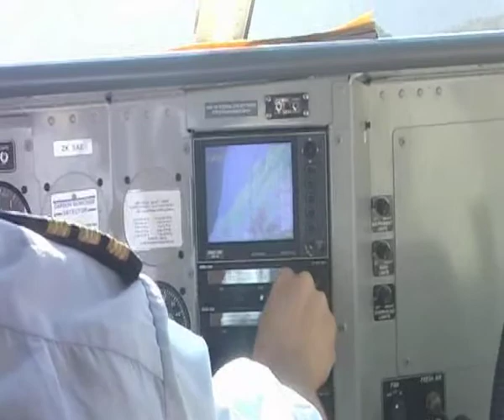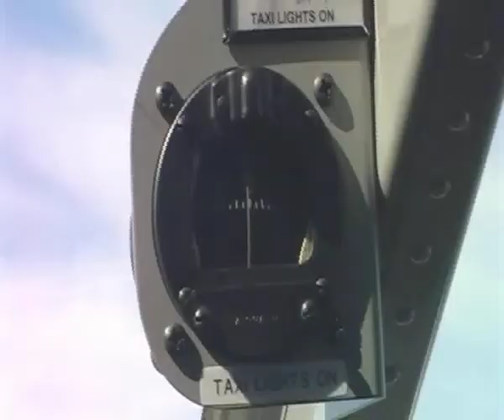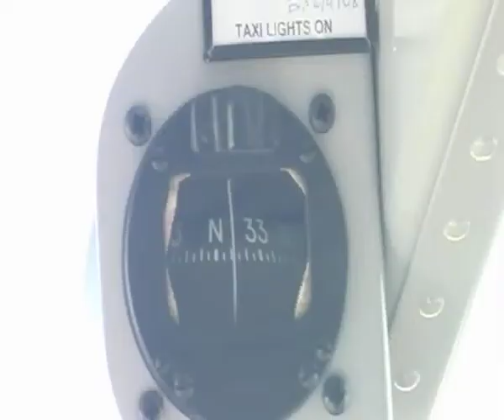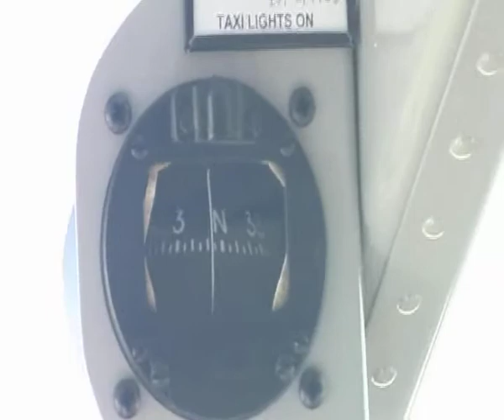Glacier Flight Fox and Franz Josef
A flight around two New Zealand Glaciers. The Fox Glacier and the Franz-Josef Glacier.